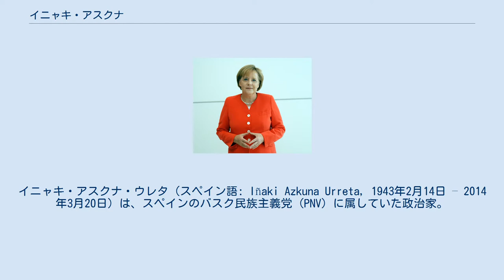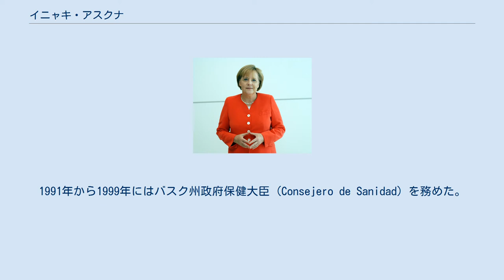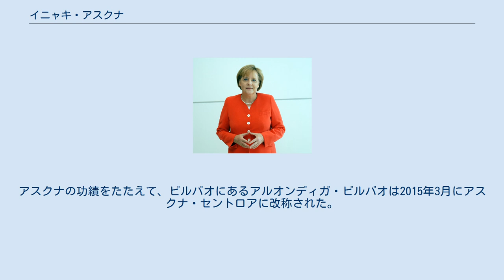イニャキ・アスクナ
イニャキ・アスクナ・ウレタ（スペイン語: Iñaki Azkuna Urreta, 1943年2月14日 – 2014年3月20日）は、スペインのバスク民族主義党 (PNV) に属していた政治家。
1999年から死去する2014年までビルバオ市長を務めた。
前職は医師、医学教授。
 ビスカヤ県ドゥランゴに生まれた。
サラマンカ大学医学部で心臓学と放射線学を専攻し、博士号を取得して1966年に卒業した。
フランスのブルセー病院に勤務する傍ら、パリ大学でも医学を学んだ。
パリではアナベジャ・ドミンゲスと出会い、後に結婚した。
1973年にはバスク大学 (UPV) の物理療法・放射線科教授となり、バスク州のバラカルドにあるクルセス病院に勤務した。
1981年にはクルセス病院の理事に就任した。
1983年から1987年にはバスク州保健サービスの事務局長を務め、1989年にバスク自政府の事務総長となった。
1991年から1999年にはバスク州政府保健大臣 (Consejero de Sanidad) を務めた。
 1999年にビルバオ市長に就任すると、2003年、2007年、2011年に再選され、死去する2014年まで市長を務めた。
就任前にはビルバオ・グッゲンハイム美術館が開館しており、就任後には2002年のメトロ・ビルバオの新路線開業、同年のビルバオ・トラム開業、2014年のエスタディオ・サン・マメス建て替えなど大型公共事業による都市活性化を進めた。
ビルバオは工業都市から観光都市へと大きく変貌し、「奇跡の街」と呼ばれるようになった。
2012年には、世界でもっとも傑出した業績を残した市長を称える世界市長賞を受賞した。
 2014年3月20日、前立腺がんのためにビルバオの病院で死去した。
71歳だった。
アスクナの葬儀にはアストゥリアス公フェリペ（3か月後に国王フェリペ6世となる）夫妻が参列した。
アスクナの功績をたたえて、ビルバオにあるアルオンディガ・ビルバオは2015年3月にアスクナ・セントロアに改称された。